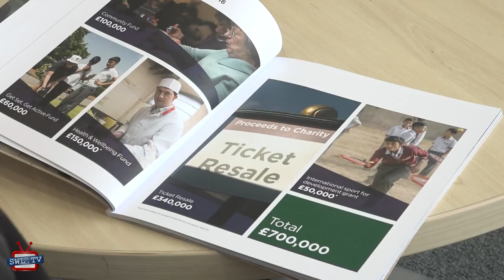Christmas Lights in Southfields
The Wimbledon Foundation got together with local businesses and community members again this year for an even bigger and more popular Christmas Lights event in Southfields.  This is just one of the many events supported by the foundation and Denise Waterman spoke to Dan Bloxham and Helen Parker to find out more.